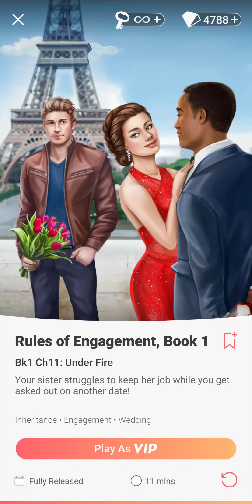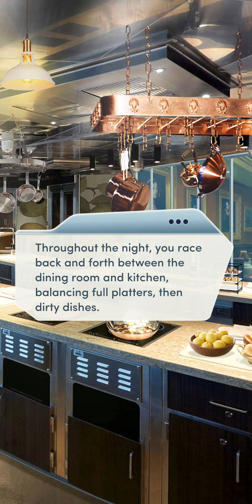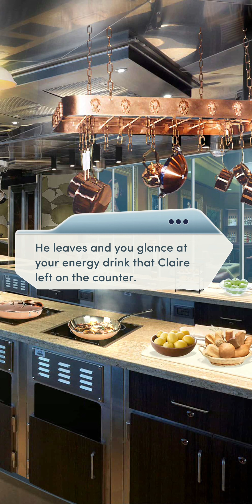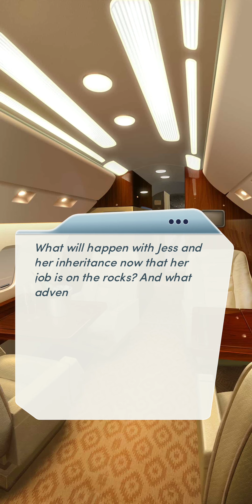Choices: Rules of Engagement, Book 1 - Chapter 11 | ❤️ William (Diamonds Used 💎)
Choices: Stories You Play - Rules of Engagement, Book 1

Chapter 11: Under Fire
Your sister struggles to keep her job while you get asked out on another date!

Personality: Kind and Sympathetic
Attitude towards Violet: Nice
MC's Love Interest: William Sloan
Jess' Love Interest: Blake Yasuda